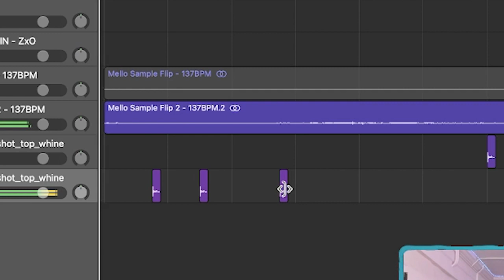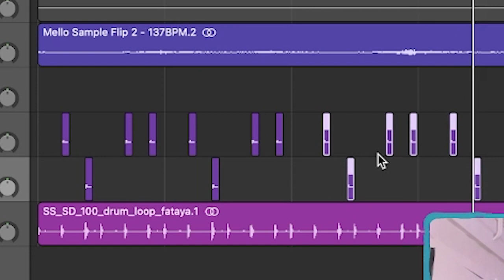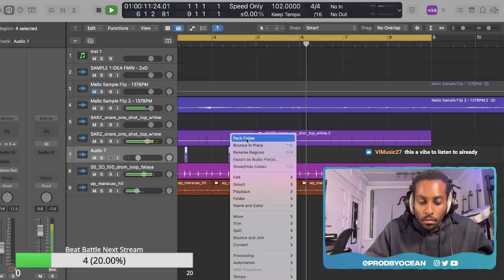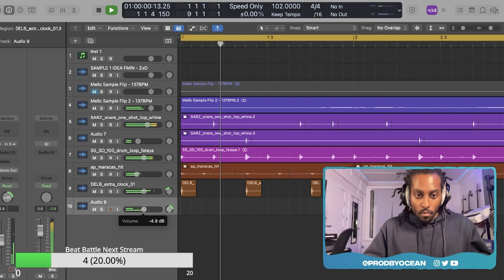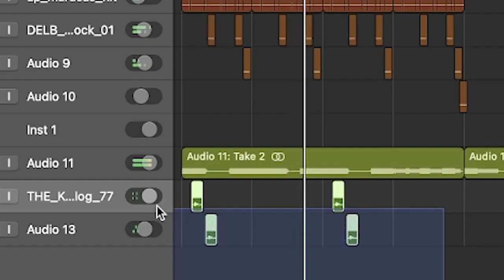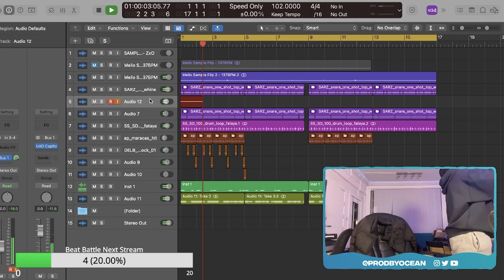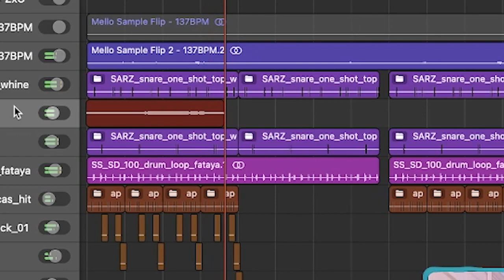How to Make Afro Beats for Burna Boy and Wizkid